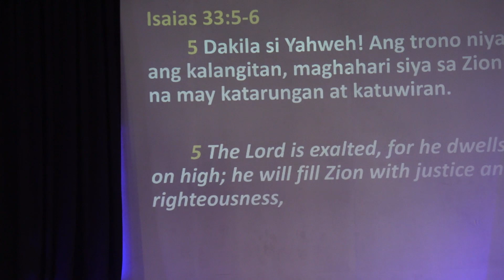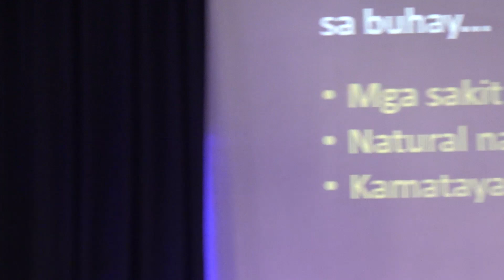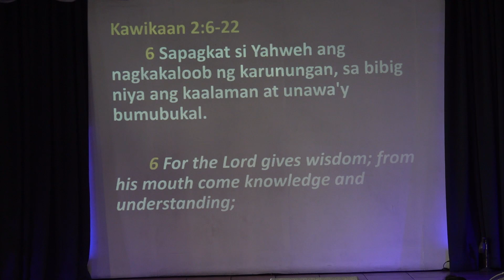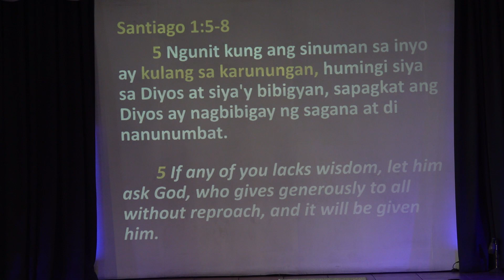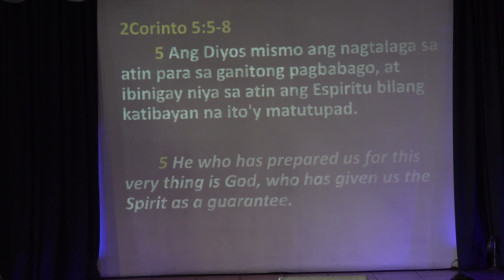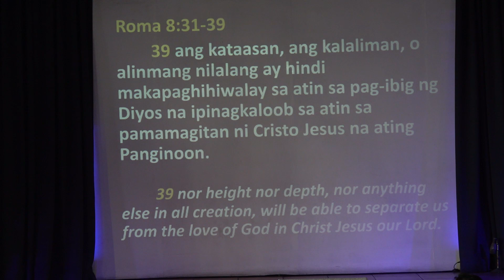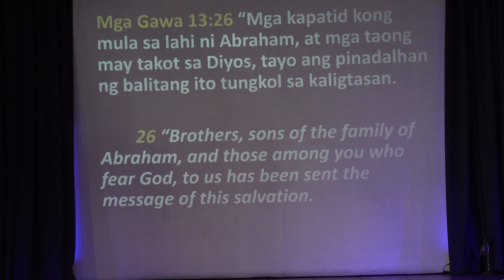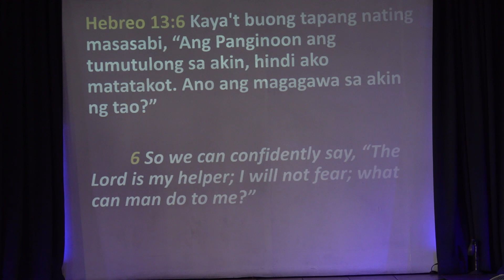2021 02 07 - Ang Katatagan sa Inyong Panahon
February 7, 2021 - Ang Katatagan sa Inyong Panahon